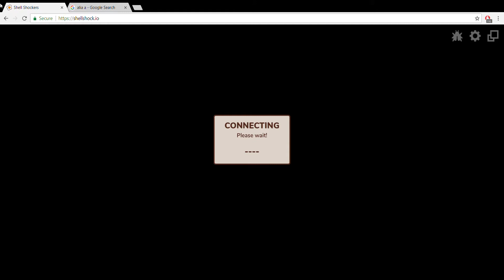I KILLED ALIA | Shell Shockers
No It Wasn't Real Ali-A

Songs In This Videos